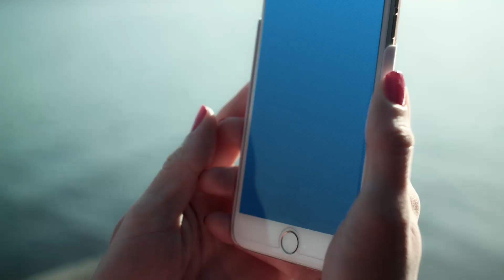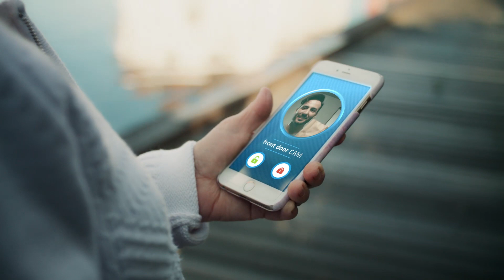Phoniro - A richer life for our growing senior population